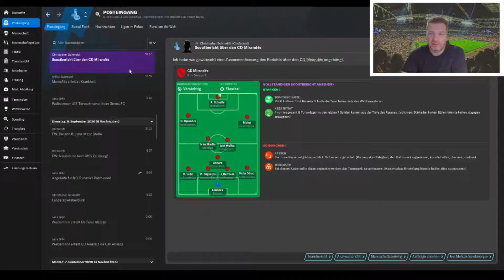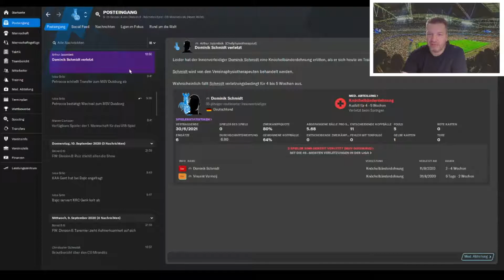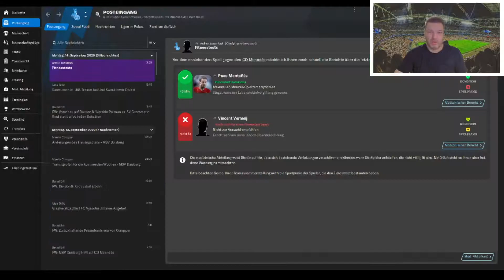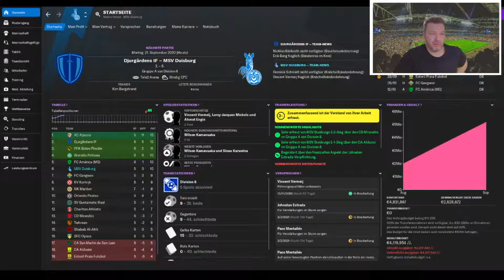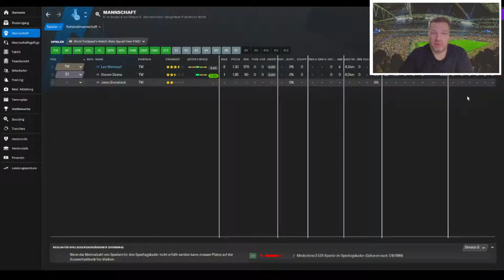Football Manager 2021 MSV Duisburg Lets Play [Teil 4] World League deutsch gameplay Lets Play FM21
Nach der erneuten Pokalpleite müssen wir in der Liga am 5. und 6. Spieltag antreten.

MSV Duisburg Lets Play football manager msv duisburg msv duisburg football manager 21 let's play msv duisburg
MSV Duisburg Let's Play
Lets Play MSV Duisburg

Football Manager 2021 - [Teil 1] Die World League startet! [deutsch/gameplay] Lets Play FM 21